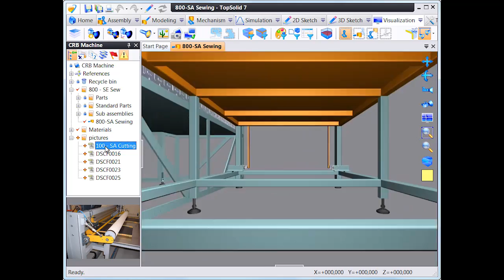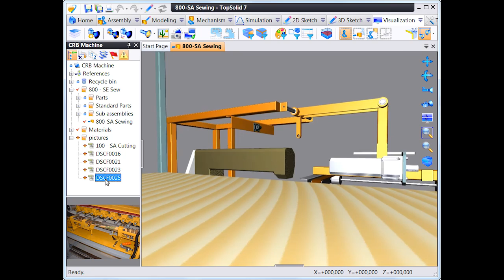Sewing machine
TopSolid '7 how to visit an assembly with camera and 3D path